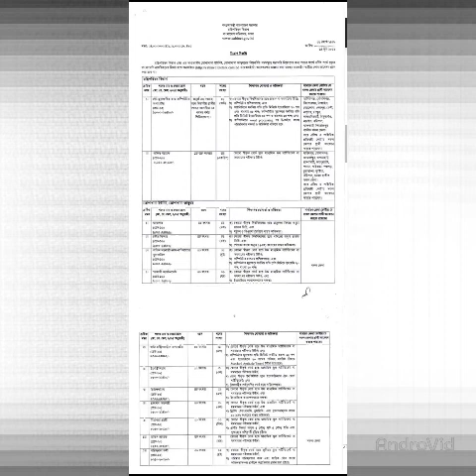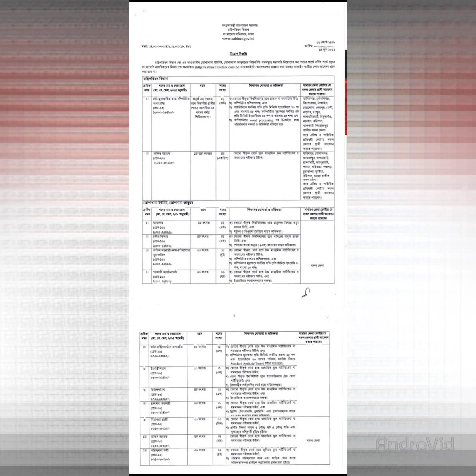মন্ত্রিপরিষদ বিভাগে চাকরির নিয়োগ বিজ্ঞপ্তি 2022 Cabinet job circular 2022 সরকারি চাকরির খবর 2022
মন্ত্রিপরিষদ বিভাগে চাকরির নিয়োগ বিজ্ঞপ্তি Cabinet job circular 2022

Cabinet Division (CABINET) Job Circular 2022: মন্ত্রিপরিষদ বিভাগ এবং এর আওতাধীন তোশাখানা ইউনিট, তোশাখানা জাদুঘরের শূন্য পদসমূহে সরাসরি জনবল নিয়োগের জন্য নিয়োগ বিজ্ঞপ্তি প্রকাশ করেছে বাংলাদেশ সচিবালয়। মন্ত্রিপরিষদ বিভাগে ১৩টি পদে মোট ৬২ জনকে নিয়োগ দেবে। আগ্রহী প্রার্থীরা অনলাইনে আবেদন করতে পারবেন। এই চাকরিতে সকল জেলার প্রার্থীদের আবেদন করার সুযোগ আছে। পদগুলোতে নারী ও পুরুষ উভয়েই আবেদন করতে পারবেন। আগ্রহ ও যোগ্যতা থাকলে আপনিও আবেদন করতে পারেন। সম্পূর্ণ বিজ্ঞপ্তি বিস্তারিত দেওয়া হল।

Cabinet Division Job Circular 2022

আবেদনের নিয়ম: আগ্রহী প্রার্থীরা অনলাইনে ওয়েবসাইটের মাধ্যমে আবেন করতে পারবেন।

আবেদন শুরুর সময়: ২০ জুন ২০২২ তারিখ সকাল ১০:০০ টা থেকে আবেদন করা যাবে।
আবেদনের শেষ সময়: ১৯ জুলাই ২০২২ তারিখ বিকাল ০৫:০০ টা পর্যন্ত আবেদন করা যাবে।